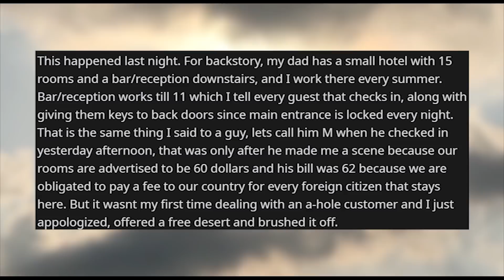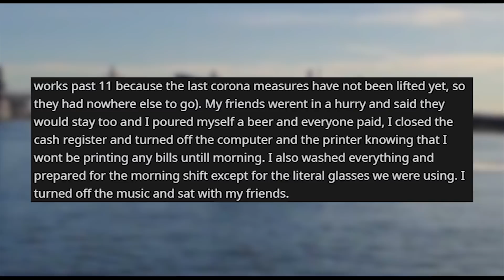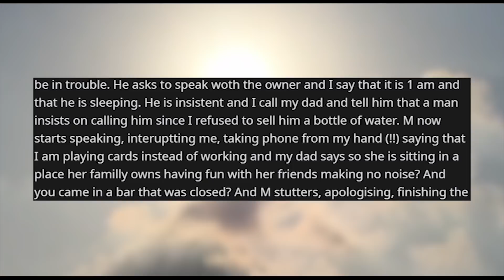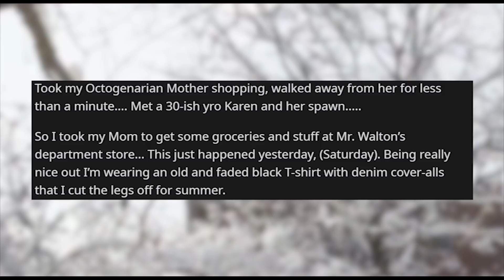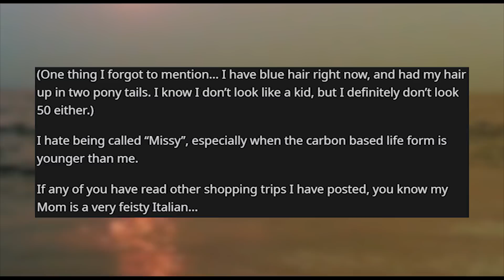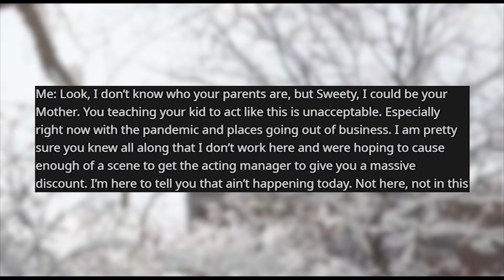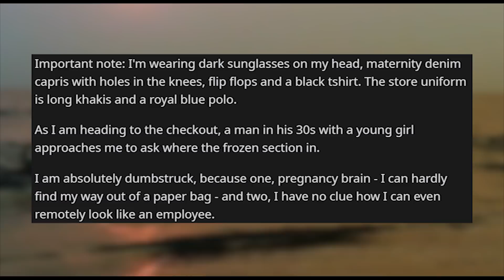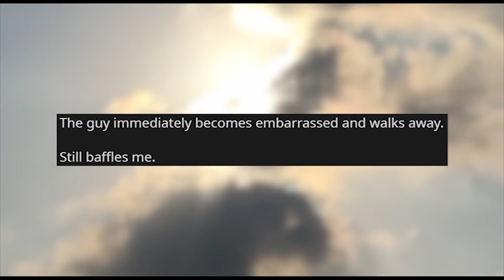r/idontworkherelady | I can't sell anything from a CLOSED store...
Life Stories r idontworkherelady where I dont work here NOW we are closed I cant sell you anything now Of course I really do work here.. look how I’m dressed. Uh... No?